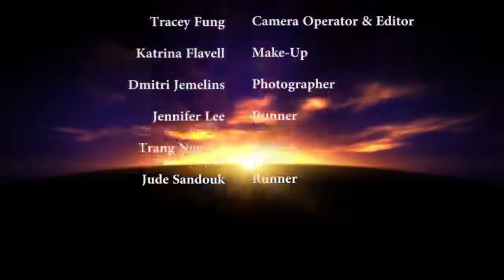How To Be A World Class Champion - John Lee Show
Follow my brand new channel @johnleesuccess with the most upto date content and strategies - John Herbert - How To Be A World Class Champion - John Lee Show. How to be Successful. Do you have what it takes to become the best?  In this episode of The John Lee Show, John Lee interviews Olympian and Commonwealth Gold Medallist John Herbert to find out what it takes to become a champion.

Herbert has since turned his expertise into coaching and has worked for a multitude of media organisations including creative departments at the BBC and as Creative Director at Meridian Broadcasting, part of ITV Network. He now divides his time between philanthropic works and athletics coaching. Herbert is CEO of the London Coaching Foundation London Coaching Foundation and co-founder of the Cre8 Life Style Centre, a London 2012 social enterprise based in Hackney Wick, London.

Learn how to become the best from the best themselves.